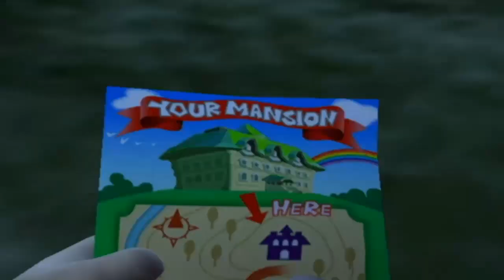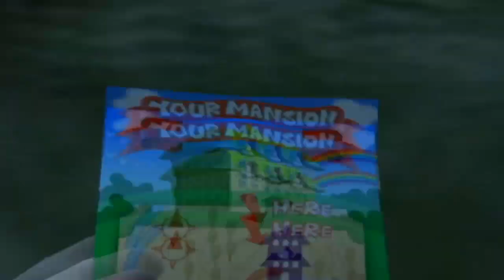Let's Play Luigi's Mansion [German] #01 - You've won a mansion, Luigi!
Damit beginnt das Pseudo-Horror Let's Play auf meinem Kanal! Luigi hat eine Villa gewonnen und stürzt drauf los. Denn ganz offenbar ist sein Bruder Mario ihm bereits vorausgeeilt um sich das Ganze anzugucken...und dabei ist er verschwunden! o_O Zeit für Angsthase Luigi das Ganze mal zu untersuchen!

Kommentiertes Gameplay von Kai aka LordKai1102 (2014)

► Luigi's Mansion
(Nintendo Gamecube - Europa: 03. Mai 2002)